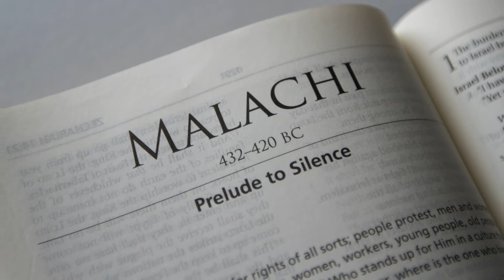Mark - Make Room for Jesus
Mark introduces John the Baptist and Jesus as he begins his book

If you would like to use this video for a small group, gather your group and begin with prayer.

Icebreaker: How have you been introduced to others?

Watch the video, then try retelling what you heard. Then read the text, Mark 1:1-8. Use the questions below to spark some conversation.

Head Questions: get the facts straight
1. Who is the author pointing to that is so important in verse one?
2. Who wrote about the coming of John the Baptist in the Old Testament?
3. What kind of duties was John the Baptist going to do that was so important?
4. Where did John the Baptist proclaim the word of God?
5. What type of Baptism did John preach?
6. What was John’s clothing and food?
7. What was going to be the baptism of Jesus?

Heart Questions: dig deeper
1. Why is important to connect what the prophet Isaiah said in Isaiah 40:3 to what is currently taking place at the beginning of Mark Gospel? What does this tell us about Biblical continuity? What does this tell you about God’s plan that plays out hundreds of years later? What does this tell you about God’s plans for your life? What do God’s plans tell us about God?
2. Why is it important for God to send a messenger ahead of Jesus like a herald? How is this like preparing soil for the planting of a seed? How does God prepare our hearts for deeper things? Was there a time in your life where you remember that the Lord was preparing your heart for deeper things? If so, how did that change you?
3. The wilderness was a rather desolate place. Why do you think it was important for John the Baptist to center his ministry in the Wilderness? Why was important for people to come into the wilderness to hear John vs him going to them?
4. Why is our heart so important regarding being prepared for deeper things for the Lord? What happens when we don’t guard our heart and weeds begin to grow? How does that affect our relationship with the Lord? How can we protect our heart? What are some things that you need to clear out in your life to make room for Jesus?
5. Why was it important that John preach a message of repentance?  How can repenting and being forgiven be life changing? How can the weight of our sins affect our relationship with the Lord?
6. What do we learn about John’s ministry that all the of Judea including all the people of Jerusalem came out to see and hear John? What does this tell us about the needs of the people in a spiritual sense?
7. John lived a plain life with plain clothes compared to religious leaders with fine robes. What does the humility of John tell you about what is important to him? How can worldly ways interfere with our relationship with the Lord like we read about in the parable of the sower?
8. Why does it mean to be baptized in the Spirit and why is that important?

Hands Questions: application
1. What does this story tell us about God? What does it tell us about man?
2. What did you learn from the story that is applicable to your life?
3. What is today’s theme?

End in Prayer.

We are grateful for those who support this ministry. To donate